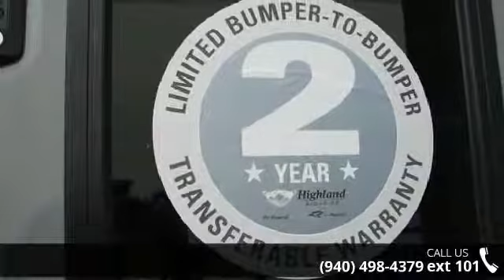2015 Open Range ROAMER 291RLS - McClain's RV Superstore -...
2015 Open Range Open Range ROAMER 291RLS Condition: New Stock: #81591